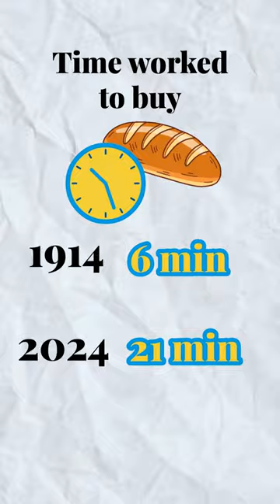How much was bread worth in 1914?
🚀Ever wondered how long you would need to work to be able to earn enough to buy a loaf of bread?

In 1914, a loaf of bread cost a mere six cents in the U.S. The average worker under Henry Ford needed only 6 minutes of work to afford it. Fast forward to the present day, where the minimum wage is $7.25, and that same loaf now requires 21 minutes of labor. Here we talk about historical roots and evolution of the eight-hour workweek.

The full episode, Rolando and Dave, explore Henry Ford's groundbreaking approach to employee loyalty in 1914 and the subsequent widespread adoption of the eight-hour, five-day workweek. They discuss whether remote work serves as a shield against inflation's impacts, and correlations between historical and contemporary work demands. Technological advancements have reshaped the traditional workweek, leading to the rise of customized work structures.

Beyond the bread analogy, they also discuss the downfalls of return-to-work mandates and the establishment of centralized hubs for in-person work. Learn the surprising benefits of remote work that stretch beyond just the convenience of home offices.

Join Rolando and Dave in the full episode where they discuss the evolving landscape of work, adapting to technology, and exploring the unique work structures of modern companies.! 🍞🕰️🎥